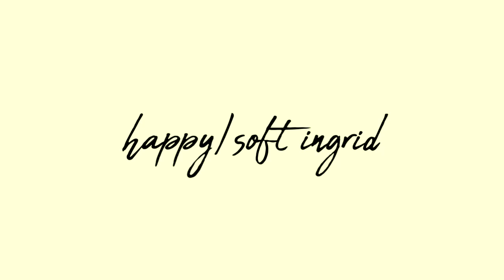happy and soft ingird beauchamp scene pack [ logoless + 720p ]